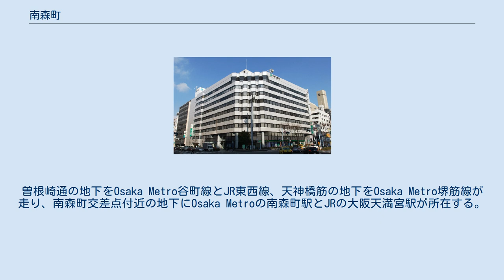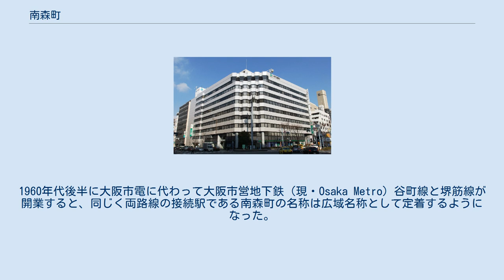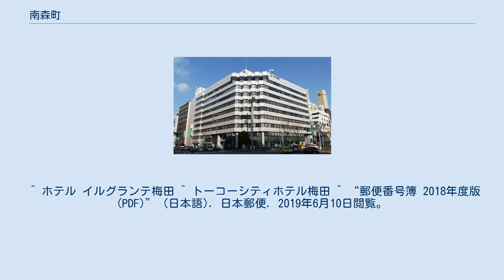南森町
日本 」 近畿地方 」 大阪府 」 大阪市 」 北区 」 南森町 南森町（みなみもりまち）は、大阪府大阪市北区の町名。
現行行政地名は南森町一丁目及び南森町二丁目。
 北区の南東部、天満と総称される江戸時代以来の市街地のおおむね中央に位置し、東西幹線の曽根崎通（国道1号）と南北幹線の天神橋筋が交差する。
曽根崎通の地下をOsaka Metro谷町線とJR東西線、天神橋筋の地下をOsaka Metro堺筋線が走り、南森町交差点付近の地下にOsaka Metroの南森町駅とJRの大阪天満宮駅が所在する。
加えて、天満堀川跡を走る阪神高速12号守口線の南森町出入口も所在し、交通の要衝となっている。
 オフィスビルのほか、レストランや居酒屋などの飲食店も数多くある。
 もともと天満の一町名に過ぎなかったが、とりわけ地下鉄の南森町駅開業以降、南森町は付近一帯を指す広域名称となり、「ナンモリ」と俗称されることもある。
明確な範囲はないが、天神橋1 - 3丁目、与力町、紅梅町、松ケ枝町、東天満1 - 2丁目、天満4丁目、天神西町、西天満3・5丁目、末広町などに「南森町」と称する施設や店舗が見られる。
 大阪天満宮（天満天神）の北西に江戸時代から見られる町名で、北隣には北森町という町名もあった。
「森」は天満天神の社叢の意で、往古は神域であった名残りと言われている。
1872年（明治5年）に魚屋町と又次郎町の一部を編入。
 1910年代前半に大阪市電曽根崎天満橋筋線と天神橋西筋線が開業すると、両路線の接続駅である南森町の名称が広域名称として広まるきっかけとなった。
1960年代後半に大阪市電に代わって大阪市営地下鉄（現・Osaka Metro）谷町線と堺筋線が開業すると、同じく両路線の接続駅である南森町の名称は広域名称として定着するようになった。
 1978年（昭和53年）に北森町、旅籠町、東堀川町、綿屋町の寺町通以南を編入し、天神橋西筋（現在の天神橋筋）以東を天神橋2 - 3丁目に割譲して南森町1 - 2丁目の現行行政地名を実施。
現在の南森町のうち江戸時代から南森町だったところは2丁目の南東部のみで、町域は当初に比べて相当広いものとなっている。
 2019年（平成31年）3月31日現在の世帯数と人口は以下の通りである。
 2016年（平成28年）現在の経済センサス調査による事業所数と従業員数は以下の通りである。
 りそな銀行南森町支店やFM802などが入る大和南森町ビル。
南森町交差点の北東角に位置する。
 広域的な通称としての「南森町」にある主要施設を挙げる。
 ^ a b “南森町の郵便番号”. 日本郵便. 2019年8月15日閲覧。
 “（ファイル元のページ...